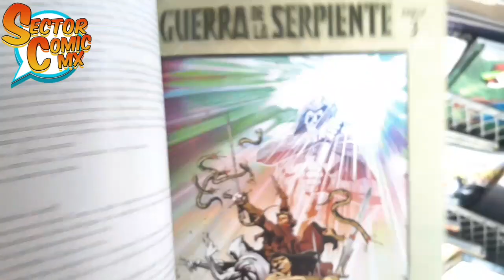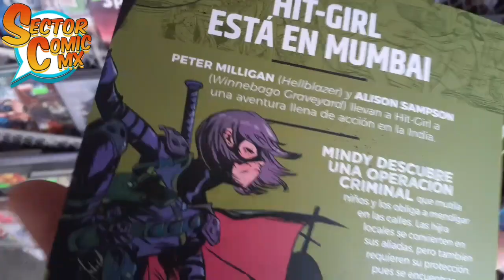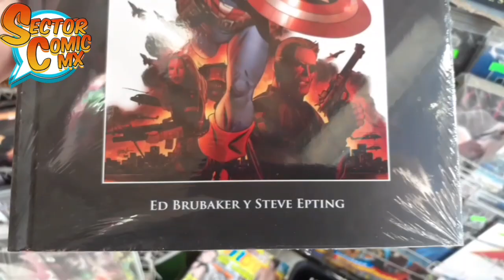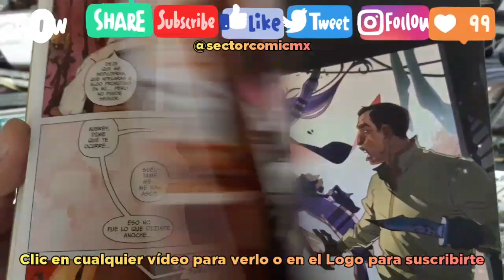Novedades Cómic De La Semana #3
Para ésta semana las novedades corresponde a Panini Cómics México que reinicia labores editoriales y un tomo nuevo de Editorial Salvat. No hay rastros de Editorial Televisa ni con semanales. Chequen el vídeo para más detalles.

Intro: Rock Intro 3 de Audionautix cuenta con una licencia Creative Commons Atribución 4.0.